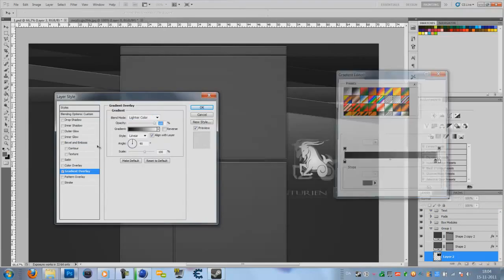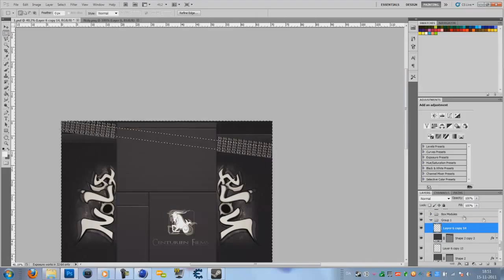Speed art by Caisy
nice speed art from our designer
his desc:

New speed art out!
this is for a team m8 with name Noly!
im trying the grafitti style and i made the N O L by hands and the Y is a font.